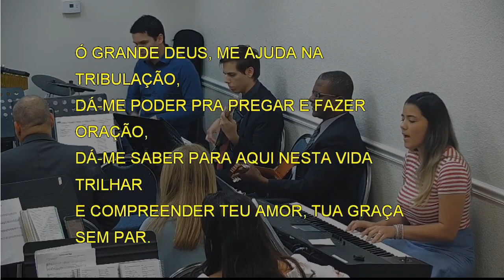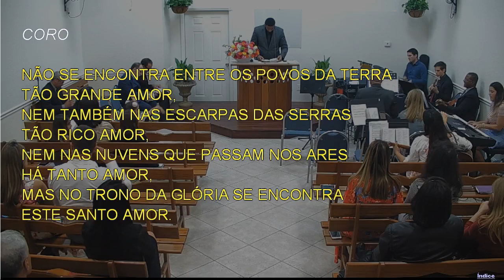6614 - Ó GRANDE DEUS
6614 - Ó GRANDE DEUS